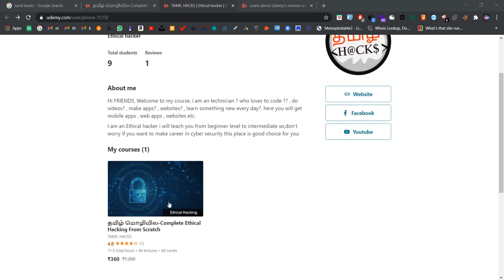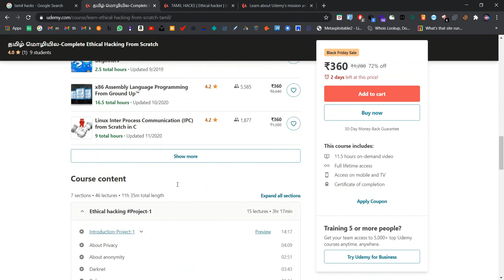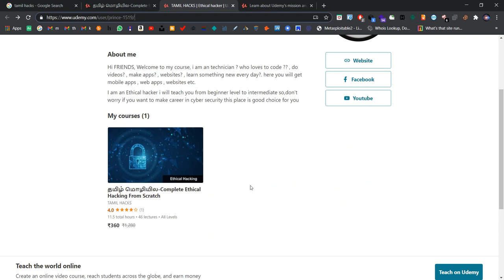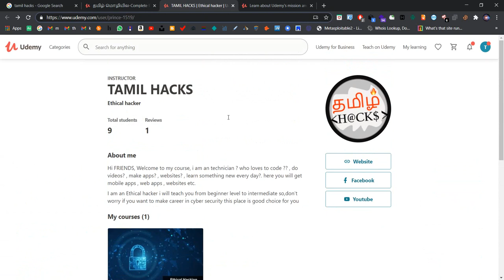Don't get cheated | Fake profiles using my name | Spammers are everywhere | Tamil Hacks